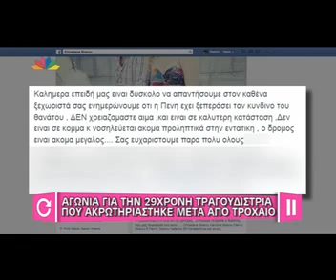gossip-tv.gr Σοκαρισμενος ο Κορκολής με το τροχαιο της Σκαρου